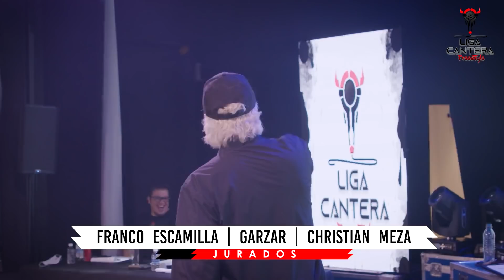Liga Cantera.- Jornada 2